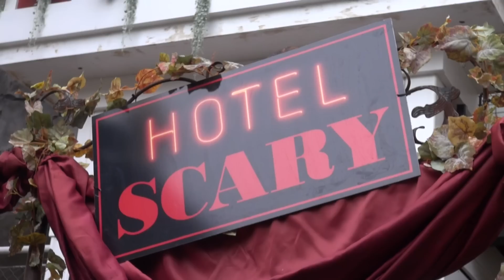TV: Zombie-dans og uhygge i Tivoli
Et stort græskar vejer over Tivolis Hovedindgang, og byder med sit udskårede smil gæsterne velkommen årets Halloween-sæson.

I anledning af efterårsferien slår Tivoli i dag dørene op. For første gang er der i år dans på programmet. Zombie-udklædte hiphopdansere og parkour-folk indtager hver aften scenen i et danseshow, der er inspireret af gyserserien ”The Walking Dead” og Michael Jacksons musikvideo til ”Thriller”. Vi var med til generalprøve på showet, som du kan se i indslaget.

Udover ”Zombie Dance Show” byder Halloween-sæsonen 2014 på knap 20.000 græskar, clairvoyante spåkoner, og spøgelseshuset Hotel Scary, som i år er blevet endnu mere uhyggeligt. I løbet af de næste uger vil over 300.000 gæster besøge den græskaroppyntede forlystelseshave.

Tivolis Halloween-sæson er i år udvidet med en uge og varer fra 10. oktober til 2. november.